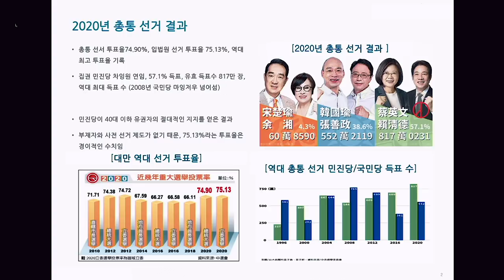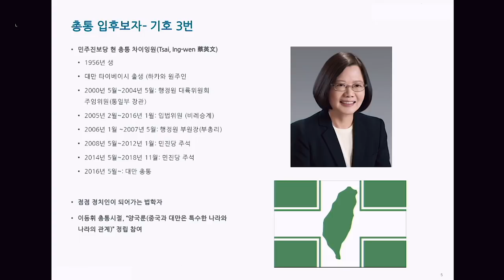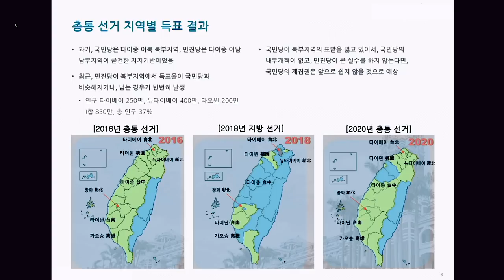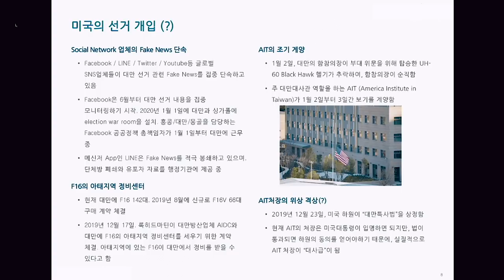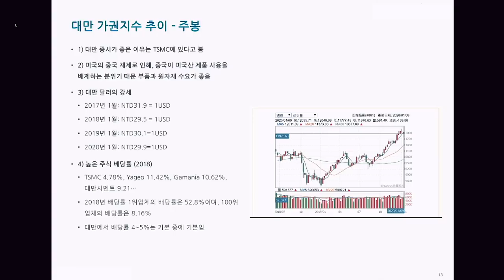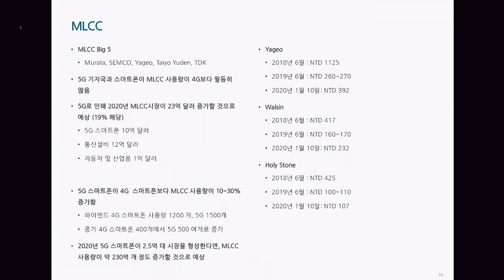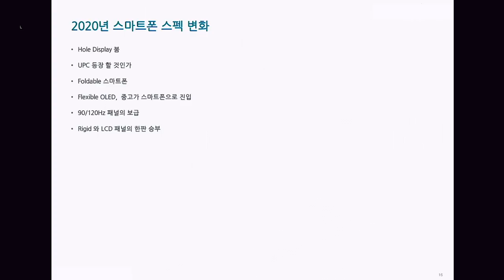[심층인터뷰] 2020 스마트폰 스펙 변화, 주목할 6가지